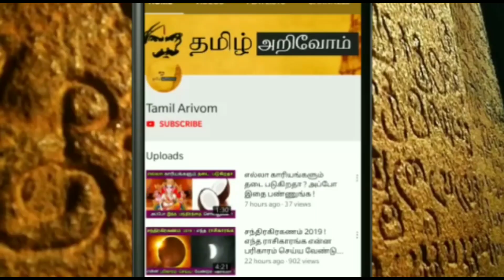நாளை வானில் நடக்கும் அதிசயம்..! உங்க கண்ணால் வெறும் 5 நிமிடம் சந்திரனை பார்த்தால் கேட்டது நடக்கும் !